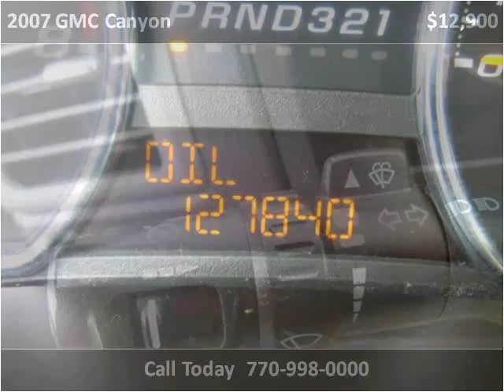2007 GMC Canyon Used Cars Roswell GA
This 2007 GMC Canyon is available from Town & Country Motors.